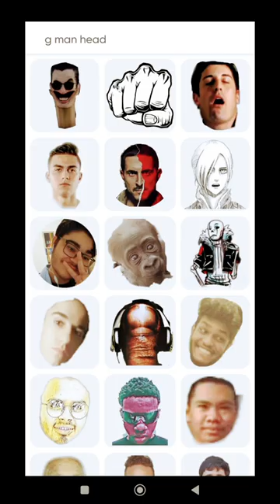Creating New Hydra G Man Toilet